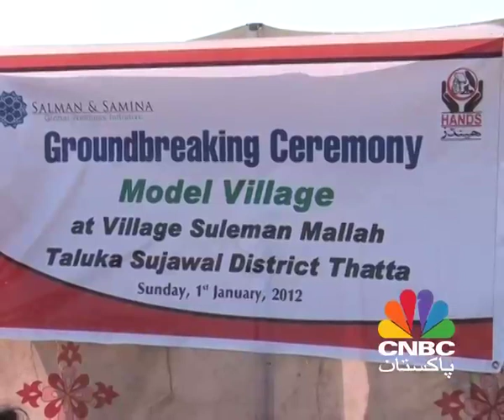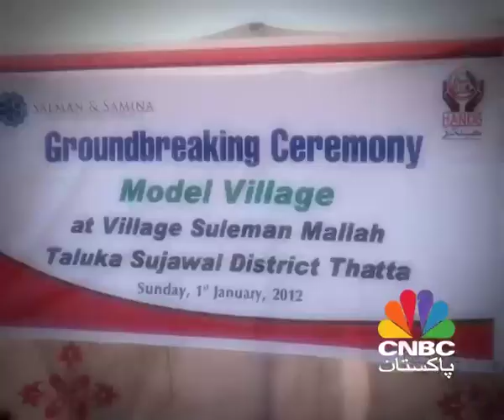Rockstar Salman Ahmed and wife Samina adopt a village in Pakistan - CNBC Pakistan News Report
In the morning of  Jan 1 2012,  World famous Pakistani Rock star Salman Ahmed and his wife Samina Ahmed started their new year by adopting Suleman Mallah, a small village in Sujawal. All the fundings for this first model village in Pakistan will be borne by their charity organization Salman & Samina Global Wellness Initiative (SSGWI)